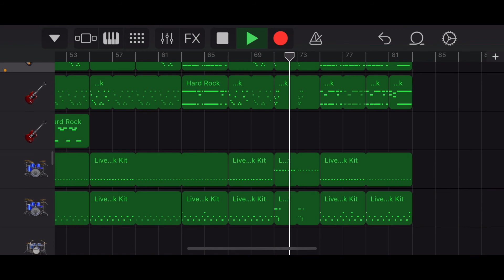Demon Fire(AC/DC) on GarageBand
Demon Fire is in AC/DC’s newest album(AC/DC)
This isn’t the whole song